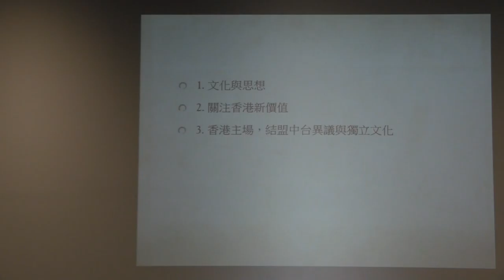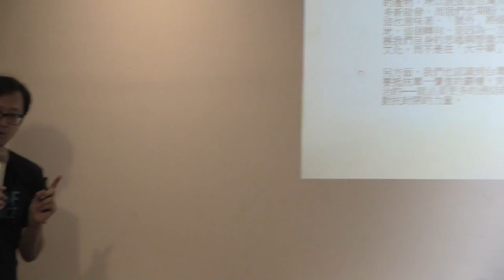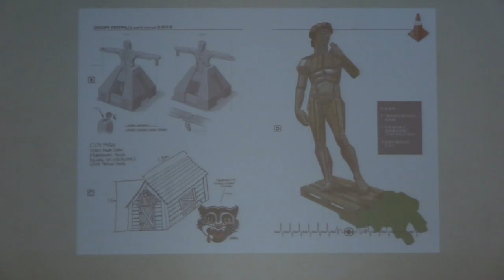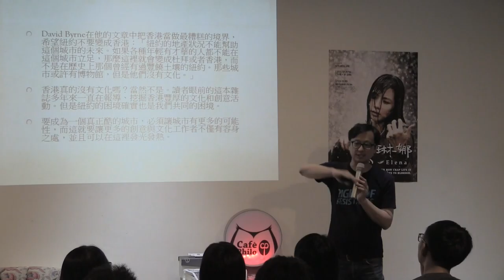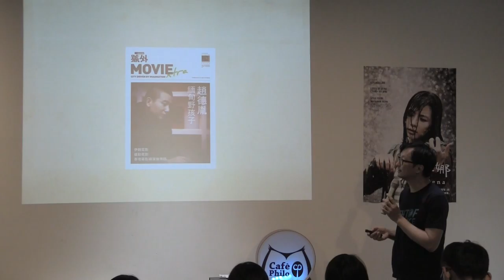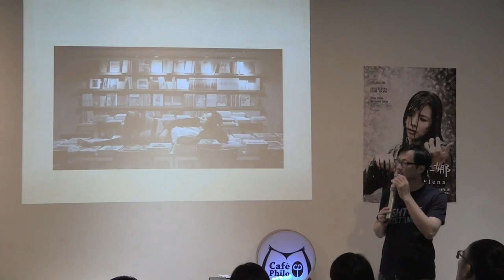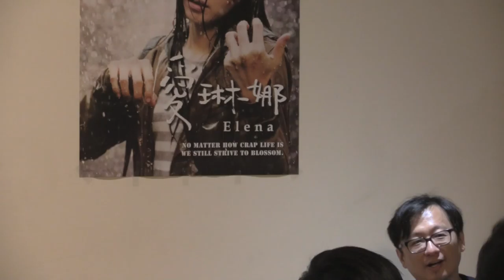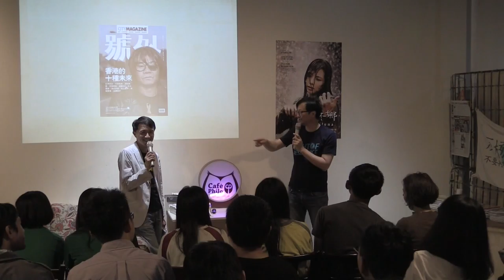2015-0424【哲學星期五@台中】─「本土、獨立文化與社會行動 ─ 如何以雜誌介入轉變中的香港」Part 2 - 與談內容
2014年三月，一場佔領國會運動，徹底改變許多的台灣青年，也讓台灣社會的政治氛圍興起化學變化，漸漸變得不太一樣，我們雖然無法用因果關係去過度簡化地解釋這場社會運動是帶來2014年底國民黨的選舉大敗主因，然而，這場佔領國會運動的效應，確實至今仍影響許多的台灣人。

同樣地，在2014年的九月，香港史上最大規模的一場百萬公民抗命行動—雨傘革命，也為香港社會帶來鉅變。雖然台灣與香港無論在社會文化、經濟及政治生態上，仍然有許多的差異，不應在這些不同背景脈絡上進行化約的比較，但是過去這幾年，台灣跟香港之間確實也在這一波的歷史命運上，有了某種的緊密連結，或者可說兩地之間的人民在「中國因素」之下，產生某些共同的「危機感」。

2012年，台灣作家張鐵志前往香港擔任《號外》主編，在香港兩年半的工作期間，他將自己長期關注的獨立文化、社會行動與社會議題，為這本原以創意生活或流行文化為主的雜誌帶入新的元素與視野，在香港期間，除了媒體之外，他亦積極參與香港的本土文化與社會運動，並持續透過書寫，記錄對香港社會的觀察。

在張鐵志即將卸任《號外》主編工作之際，本週哲學星期五＠台中邀請他，在4月24日這個對台灣歷史同樣別具意義的日子，來分享他這兩年半以來，在《號外》所進行的這場「以雜誌介入社會」的「小革命」，同時對這幾年面臨巨大轉變的香港社會，包括獨立文化興起、新社會運動、民主鬥爭、世代之戰等，也為哲五的朋友們帶來他的第一手觀察。

【時間】2015/4/24 (五) 19:30 ~ 21:30
【主持】楊宗澧 | 台灣廢除死刑推動聯盟執委
【主講】張鐵志 | 作家、香港《號外》雜誌主編（4月底卸任）、《彭博商業周刊/中文版》總主筆

【參考資料】
"台港經驗碰撞 你看我好我看你好——張鐵志《號外》「實驗」分享會 | 獨媒報導 | 香港獨立媒體"

"暫別香港的前因後果 | 張鐵志 | 評台（原題：一場未結束的旅程──《號外》兩年半的媒體實驗）"